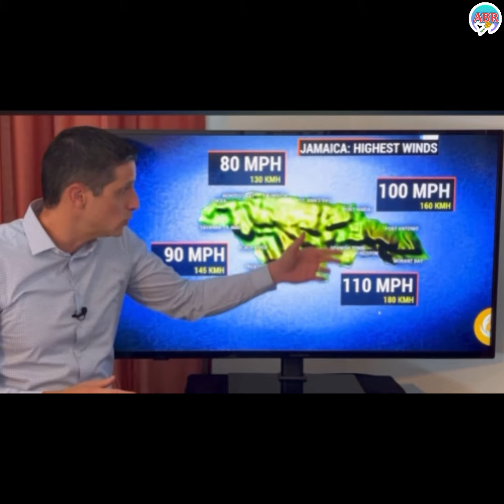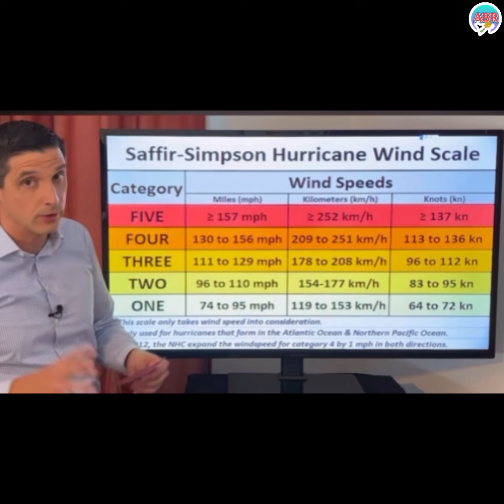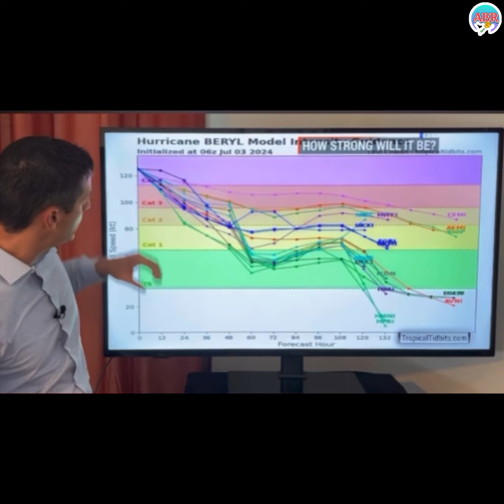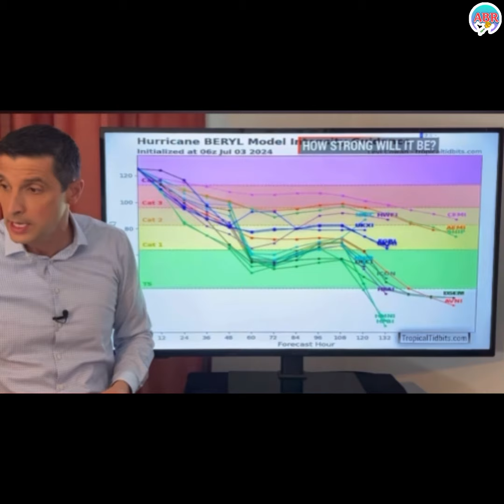Big Impact🚨Major Hurricane Beryl Moves In Jamaica 🇯🇲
KEEP SUPPORTING👍🏽